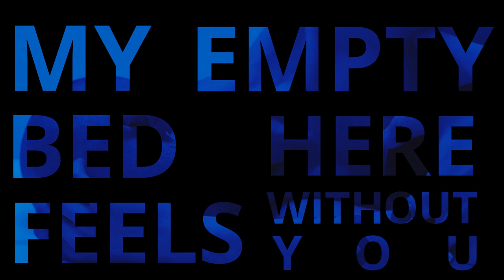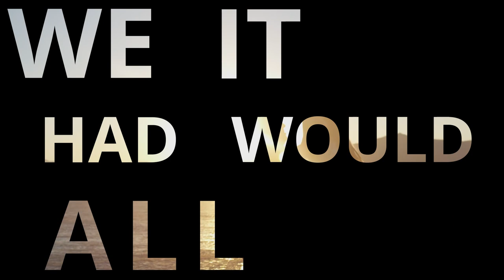Britt Lari & R3LIC - Our World [Official Music Video]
Official audio and music video for Britt Lari & R3LIC - 'Our World'

Lyrics:

I’m cold here
Where are you
My bed feels empty here without you

My one fear
I always knew
You’d walk away before I have you

But I like to replay
The things you used to say
When no one was around and I would pray
That I was worth the wait
We had all it would take
To make our world go round and round again

Have you close in all that I do

Our chance to
Start again as if we’re brand new

Music Store Label Release 2020